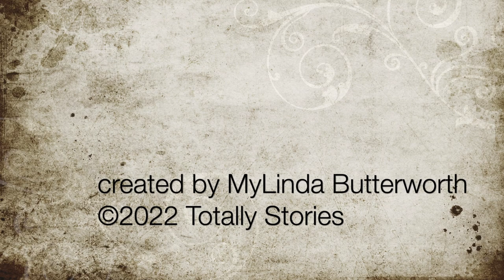Episode 48: Part One: Norse Myths, Legends, and Folktales — Beowulf and the Dragon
Welcome to Norse Myths, Legends, and Folktales, where MyLinda Butterworth of Totally Stories interprets the written word for your listening pleasure. Today we learn how after 50 years of ruling Beowulf goes off to fight the dragon that terrorizes his kingdom in ‘Beowulf and the Dragon.’

After King Hygelac dies, the kingdom is offered to him, and Beowulf refuses and continues to serve his son, but when Heardred is killed, he finally accepts the kingship. Beowulf serves as a kind and generous king for 50 winters, and then the dragon starts ravaging the kingdom because a slave decides to steal something from the dragon. Beowulf selects 12 soldiers and prepares to meet the dragon. What will be the outcome? Listen in to hear the outcome.

👍 Rate videos with likes and comments - this will help me improve this channel.

Amazon Wish List